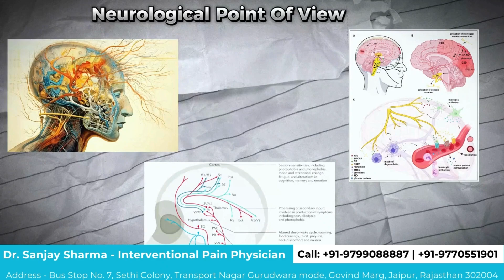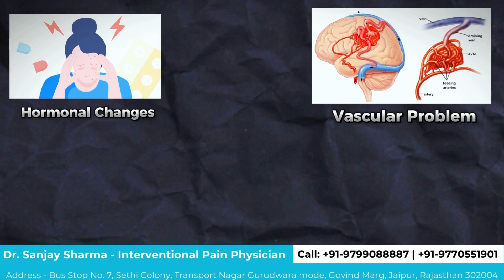Migraine: Causes, Symptoms, and Treatment Options or How to Manage Migraine Attacks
Welcome to JPRC Neuro Spine Centre's latest video on understanding migraines. In this comprehensive guide, we delve into the intricate world of migraines, exploring their symptoms, common triggers, and effective treatment options.

Migraines can be debilitating, affecting millions of people worldwide. Our expert neurologists at JPRC Neuro Spine Centre are here to shed light on this complex neurological condition and offer valuable insights into managing its symptoms effectively.

In this video, you'll learn:

The distinguishing characteristics of migraines and how they differ from other types of headaches.
Common triggers that can precipitate migraine attacks, including dietary factors, stress, hormonal changes, and environmental influences.
The various phases of a migraine attack and how to recognize them.
Evidence-based treatment approaches, including lifestyle modifications, preventive medications, and acute relief strategies.
The importance of seeking timely medical care and consulting with a neurologist for personalized migraine management.
Empower yourself with knowledge and take control of your migraine journey. Join us as we navigate through the complexities of migraines, offering hope and practical guidance every step of the way.

Contact or visit us ASAP!

Address: Bus Stop No.7,Gurudwara Mod Sethi Colony,Main Govind Marg Jaipur, Rajasthan, INDIA 302004